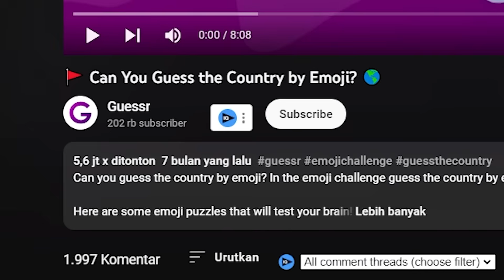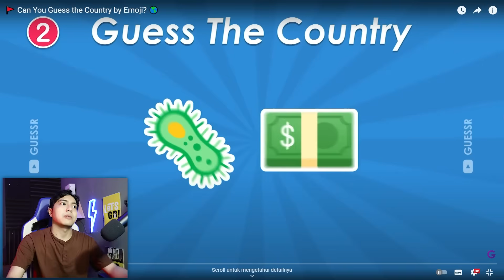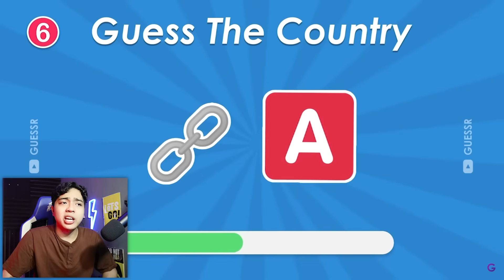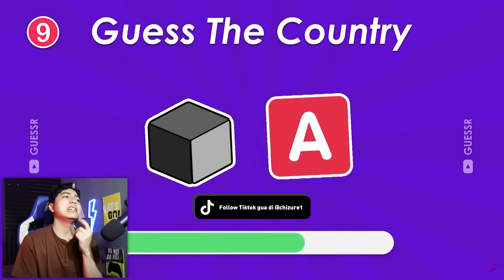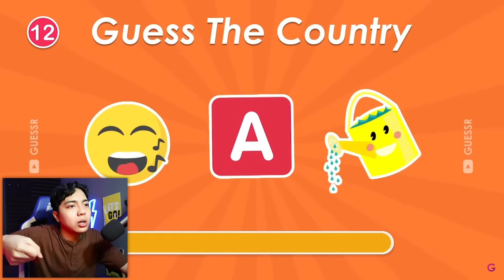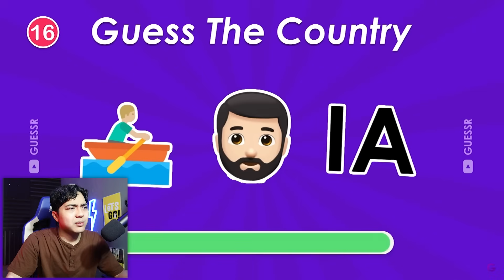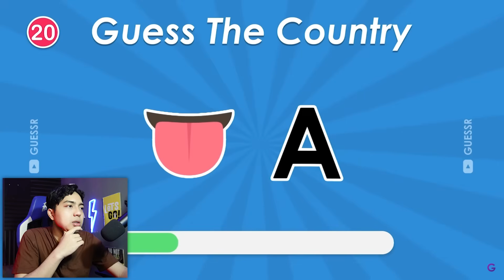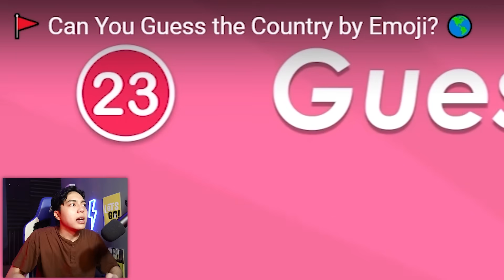Bisakah Aku Tebak Negara dari Emoji?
Di video kali ini gua main game Tebak Negara dari Emoji nih

★ Zureeeeeeeeeeeeeeeeee ★